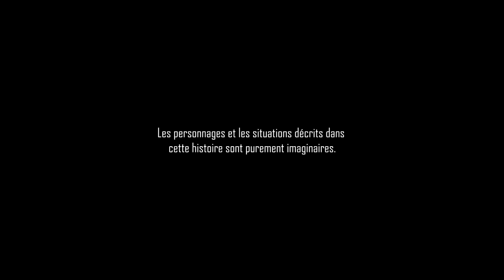CREEPYPASTA FR ► LE DÉMON RIEUR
Michael était un élève normal, il était plutôt timide et pas très courageux alors lorsque la bande du lycée lui a volé son argent, il n'a rien put faire sur le moment...

D'autres Creepypastas ? ▼